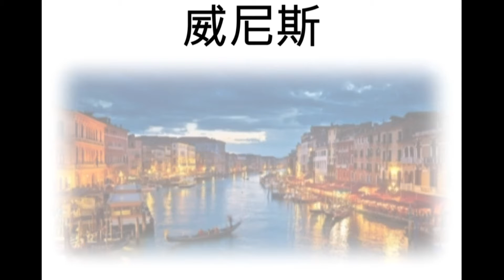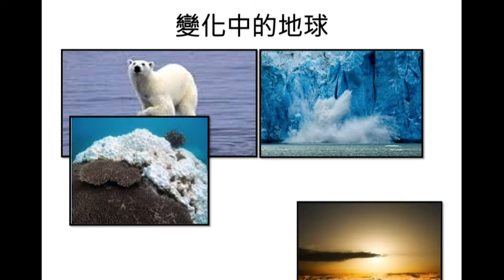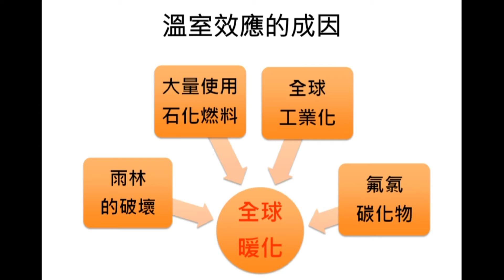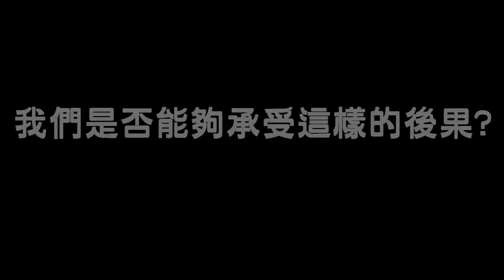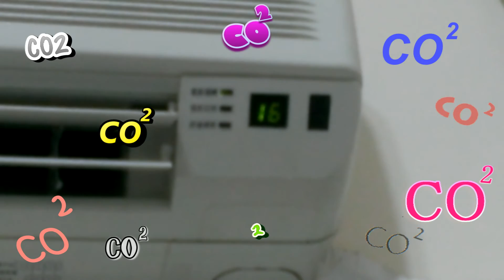溫室效應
用生命製作的期末影片